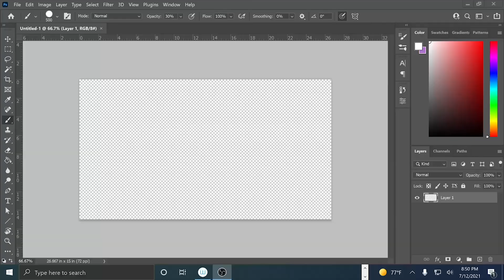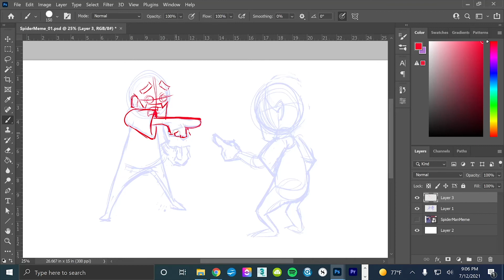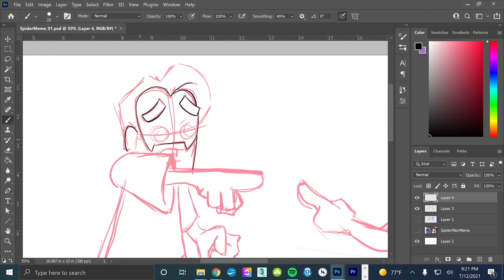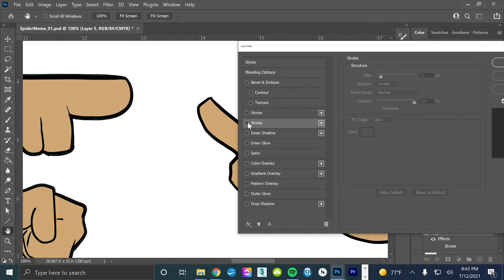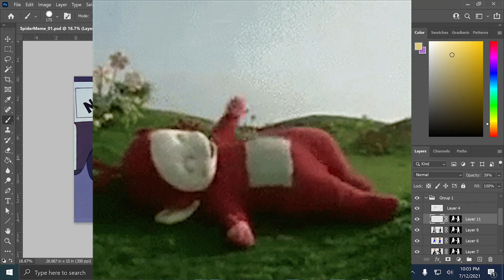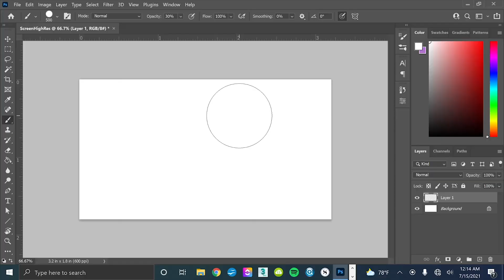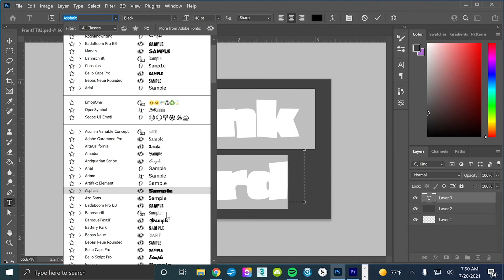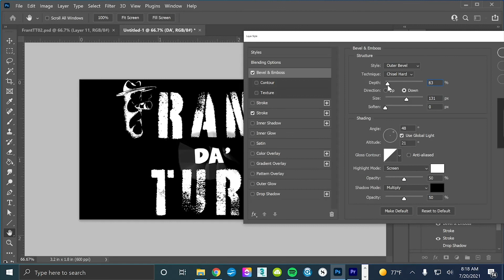Devlog 3: An Imposter Killed my game: Imposter syndrome and being over whelmed.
Where did I go, and when will we see a feast of fiends?
Let me update you on where I've been, and where I'm going.

Ever feel like you have no idea what you are doing, or why you are where you are? Do you feel like you are lying to everyone? Me too... The following video explains what I'm going to do.

Let's talk about the future of this project, this channel, and potentially my life.

If you are struggling, maybe this can help.